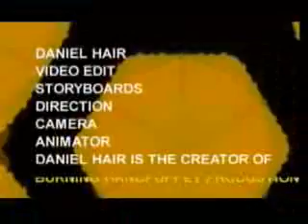BHP South Verloren Film Festival, preview.See bhpstudios.9f.com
2006 film festival preview featuring our 48 Hour Film Projects, animations, and music videos.